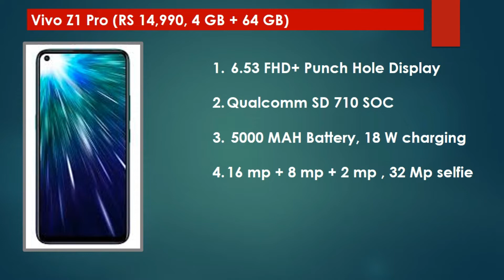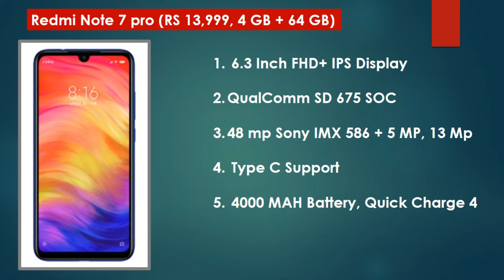Top 5 Phones Under Rs 15000 To Buy In India July-August 2019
Aaj is video session me mae aapko top 5 phones bataunga jo appp 15000 ke under buy kar sakte ha is time india me. July ke mahine me phone lene ka plan hai toh is video ko end tak dekhna zaruur.